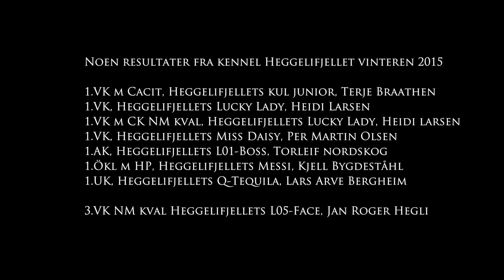Vinterjakt rype / ripa 2015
Kennel Heggelifjellet
Klimpfjäll Adventure